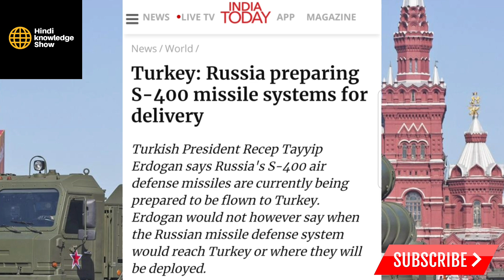S400 भारत को 2025 से पहले डिलीवरी पूरी नहीं होगी, Russia will deliver S-400s to India by 2024-2025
Russia will deliver S-400s to India by 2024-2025

इस वीडियो में मैंने बताया है S400 की डिलीवरी के बारे में की s-400 की डिलीवरी भारत को 2025 तक की पूरी हो पाएगी अगर आपको वीडियो अच्छी लगी तो चैनल को सब्सक्राइब जरूर करें साथी वीडियो को शेयर जरूर करें साथ ही कमेंट करके बताएं कि आपको वीडियो कैसी लगी विडियो देखने के लिए आपका बहुत बहुत धन्यवाद